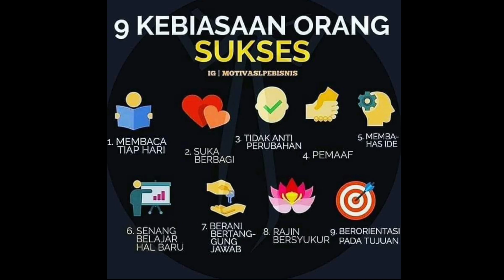I ❤️ INDONESIA...THANKS FOR BEING TOP 5 VIEWERS🏆